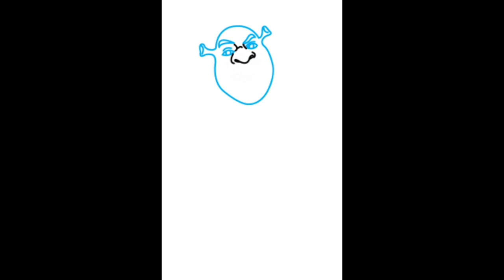How to draw Shrek the Ogre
A step by step drawing and coloring tutorial for kids. On this channel i will teach children to draw and colour. Gradually i will take them from beginners to advanced level. I will also teach different mediums of drawing, painting and sketching.